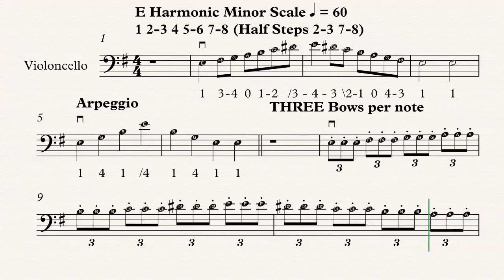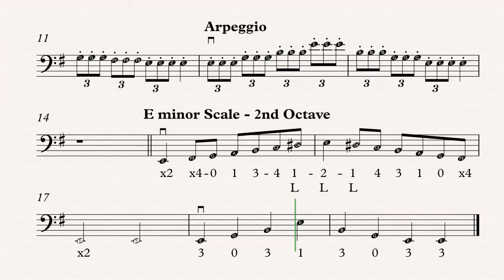W Cello - E Harmonic Minor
Sheet music for learning E Harmonic minor in two different octaves.